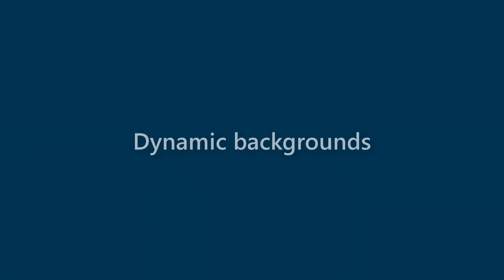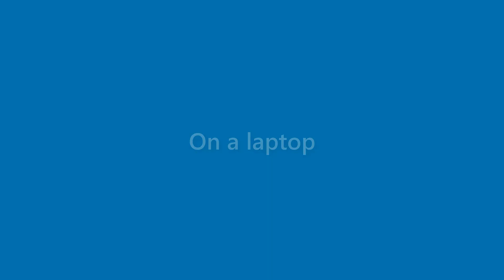Adelyn Curtis - appearance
Name Look - Adelyn Curtis - appearance. In this video we present "Adelyn Curtis" name look and feel in various scenarios.
This video will cover:
How does "Adelyn Curtis" look as a personal letterhead?
How does "Adelyn Curtis" look on a business card?
How does "Adelyn Curtis" look on a computer/laptop screen?
How does "Adelyn Curtis" look with different background colors?
How does "Adelyn Curtis" look with various fonts?